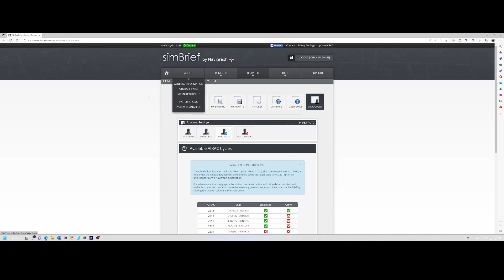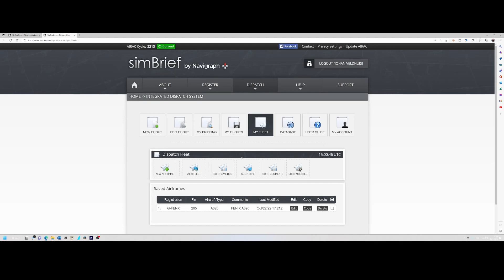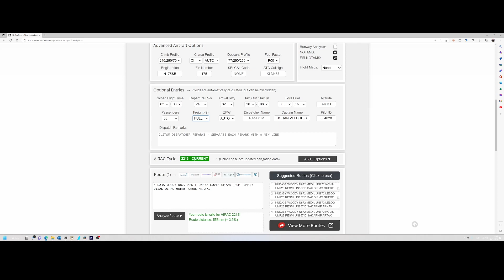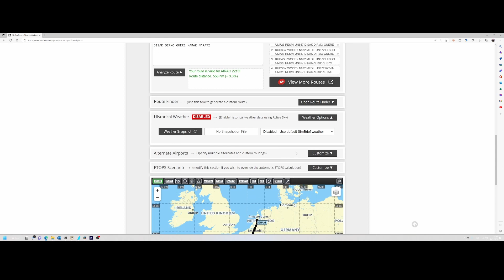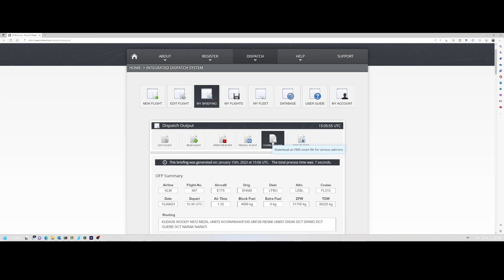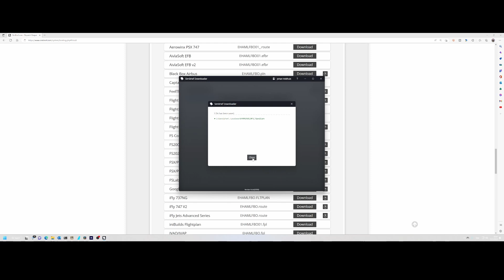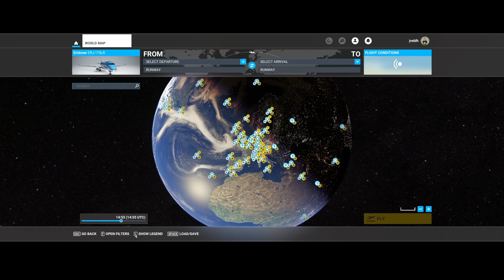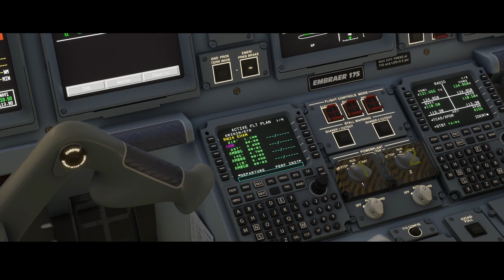Flight Simulator 2020 - How to - E-jets 175 - importing the flightplan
In this video we will have a look at how to create a flightplan and import it in the E-jet 175 . We will use Simbrief to create the flightplan and after that have a look at how we can get it ready to be easily added to the E-jet 175.

After having a look at how to install it we will walk through the panel to see what functionalities are available.